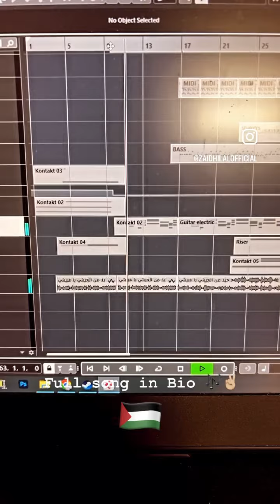حيد عن الجيش تراثنا الفلسطيني 🎶✌🏼🇵🇸🔥تراث فلسطين🇵🇸